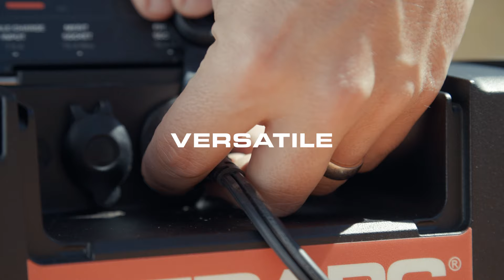The REDARC GOBLOCK has arrived | Portable Dual Battery System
What could you do if you had power that could go anywhere? Built tough for the outdoors, the REDARC GoBlock is now available in North America, Australia and New Zealand.

Adventure without limits with power that goes with you — from camping to fishing, overlanding or surfing, getting off-grid has never been easier. Simply charge as you drive or from AC power at home and set it up conveniently right at your campsite for straightforward power on the go.

The GoBlock is designed to power your gear anywhere. Features include:
- 100Ah Lithium-ion battery with DC-DC-AC charger
- Fast charges in as little as 2 hours while driving
- Charge from any 12V solar panel via the inbuilt MPPT regulator
- Charge from solar, DC vehicle power, AC power at home or 12V accessory socket using an Anderson connection
- Monitor battery status from your phone
- Rugged ergonomic design
- Charging ports to suit lights, fridges, inverters, phones and tablets, cameras, compressors, drones, 12V accessories and more.